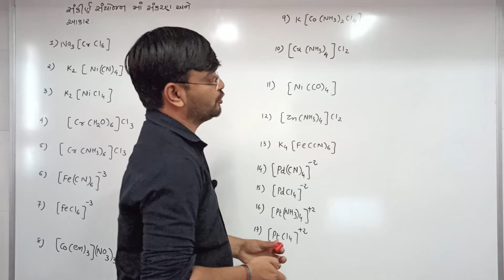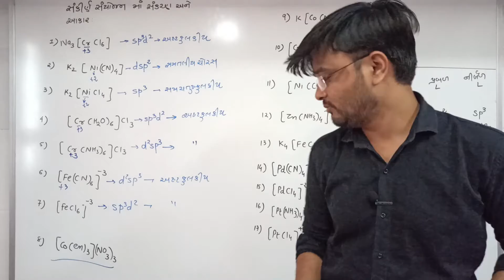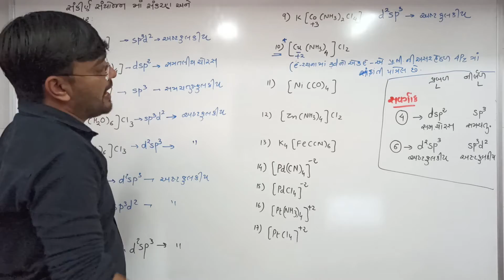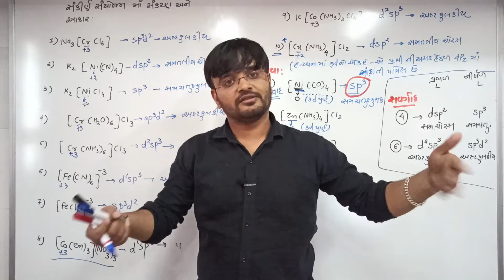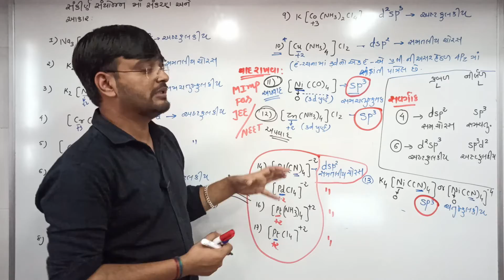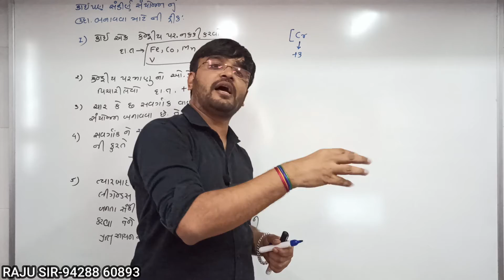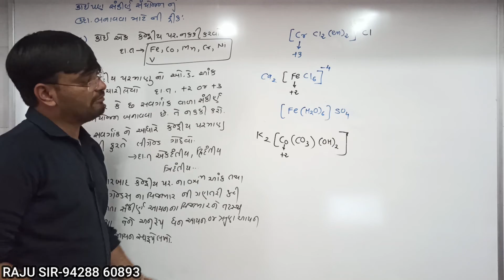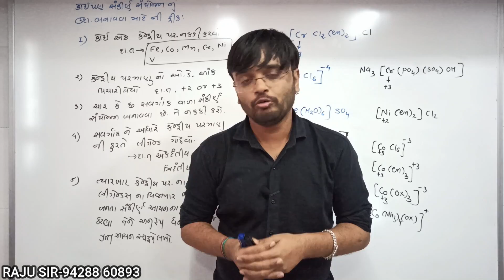STD 12th SCI CHEMISTRY CH NO 9 ,LEC 12 COMPLEX COMPOUNDS GUJARATI MEDIUM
TRICKS TO WRITE MOLECULAR FORMULA OF DIFFERENT COMPLEX COMPOUNDS
AND TRICKS TO KNOW HYBRIDIZATION AND GEOMETRY OF COMPLEX COMPOUNDS